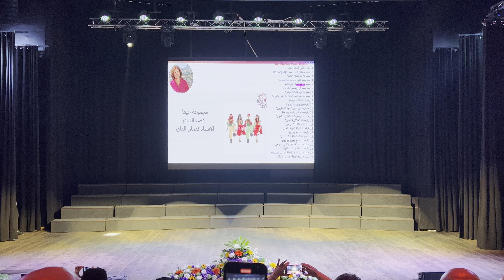رقصة البيادر، حفل تخريج دبكة صف رابع من#الوردية القدس فلسطين ذكرى تأبين